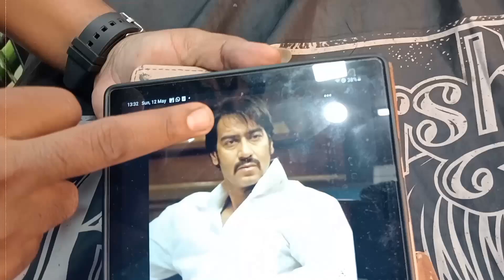गंजापन दूर करे सिर्फ ऐक घंटे में | sandip Naik 7887622535 chikalthana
👶ऐस & जी सलुन विग स्टूडीओ💇🏻‍♂️
१)हे सर्व पुरुष आणि महिला ग्रूमिंग सेवांसाठी वन-स्टॉप डेस्टिनेशन आहे. आम्ही उत्कृष्ट दर्जाचे केस विग आणि केस पॅचमध्ये माहिर आहोत. केसगळतीबद्दल काळजी करू नका, आम्ही येथे आहोत वाढवण्यासाठी

२)तुमचे व्यक्तिमत्व आणि आमच्या सह तुमचा आत्मविश्वास वाढवा

३)अद्वितीय डिझाइन केलेले विग उपकरणे.

४)अपवादात्मक धाटणीसह आमची केस उपचार तुमचा अनुभव अविस्मरणीय बनवेल. डोक्यावर/दाढीवरील टक्कल पडलेल्या डागांना झाकण्यासाठी आमचे मानवी केसांचे विस्तार उत्तम आहेत.

५)केंद्र .छत्रपती संभाजी नगर, अहमदनगर, मुंबई ठाणे मानपाडा,
 येथील प्रिमियम ठिकाणांवरील आमची सर्व केंद्रे सर्वात वाजवी दरात नॉन-सर्जिकल केस बॉन्डिंग आणि क्लिपिंग सिस्टम प्रदान करतात.

६)आमच्या सेवा पूर्णपणे त्रासमुक्त, तुम्हाला फक्त आमच्या केंद्रात यावे लागेल आणि आम्ही बाकीची काळजी घेऊ. विगची देखभाल केल्याने तुम्हाला आमच्याप्रमाणे काळजी होणार नाही

७)फक्त कमी घनतेच्या केसांचे पॅच वापरा.

८)हेअरलाइन समस्या तुम्हाला पुन्हा कधीही त्रास देणार नाहीत, आम्ही वापरतो

९)नैसर्गिक दिसणारे विग जे अति-पातळ आहेत. दीर्घकालीन केसांच्या वाढीच्या घरगुती उपायांना बाय बाय करा या आणि फक्त एका भेटीत नवीन लुक मिळवा,
९) बॉलीवूड अभिनेता सारखे  हेअर स्टाईल मध्ये केस बसवा,
१०) केस होते तेव्हाचे फोटो आना तसेच केस बसवा फक्त एका तासात आम्ही तूमचा स्टाईल मध्ये केस कटींग करून देऊ,
संपर्क करा,
       🏪   branch no 1 . ऐस & जी सलुन विग
                        स्टूडिओ मास्टर संदिप नाईक ,
                         mo.7887622535

                chh.sambhajinagar ( Aurangabad)
                         chikalthana.

                civil hospital samor manipuram
                  gold bank.
                 graund floar Shop no 123 .
                from the Haus. Sai sandip salon.

        🏪branch no 2 . ahmadnagar wakurdi
                                     fata solapur haiway
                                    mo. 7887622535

        🏪 branch no 3 . Mumbai Thane
                                      manpada
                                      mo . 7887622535